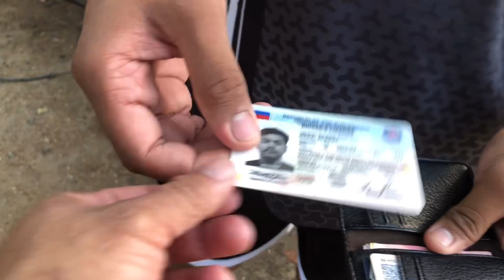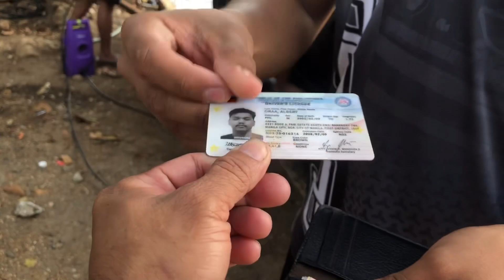Drivers licence muntikan ng mawala salamat sa mga estudyanting naka kita Ganap sa araw na ito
Drivers licence muntikan ng mawala salamat sa mga estudyanting naka kita hindi na kami nakapag usap ng maayos pero apriciate namin ang kabutihan ninyo.anong school kayo at ang babait ninyo